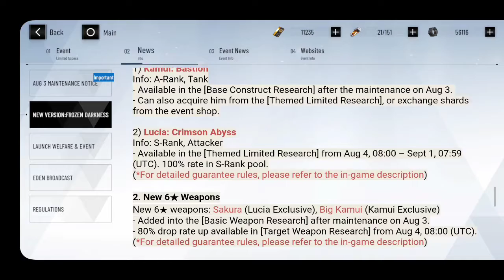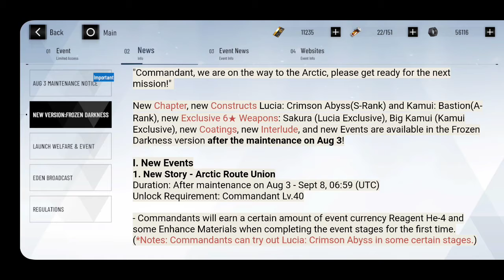PUNISHING GREY RAVEN: THE ALPHA BANNER IS NOT WHAT IT SEEMS, PLUS YOU MIGHT BE MISSING OUT FREEBIES😱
Btw in this video I'm going to tell. You something important that you might miss with regards to the alpha banner, plus a freebie you might be missing out on which is hidden from the f2p eye 😂😂😂 again if you like PGR content leave a LIKE and SUBSCRIBE and COMMENT on this video